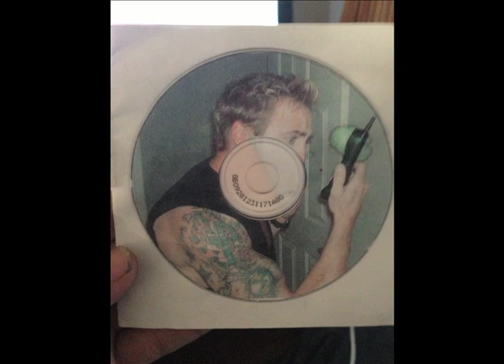Mark Garry Prank Phone Call 1 of 8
Track one of eight of Mark Garry's latest prank phone call CD.